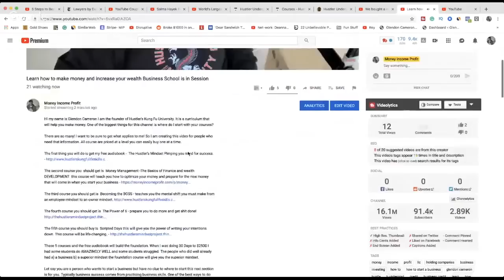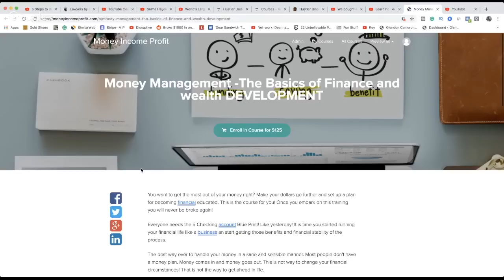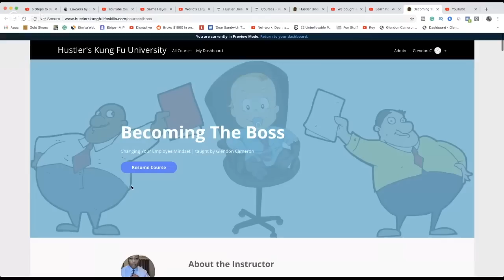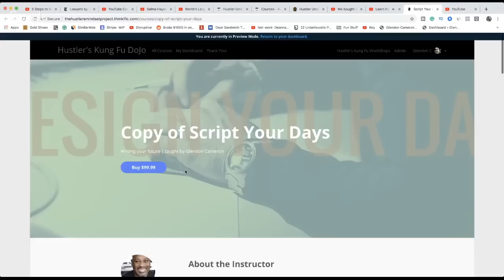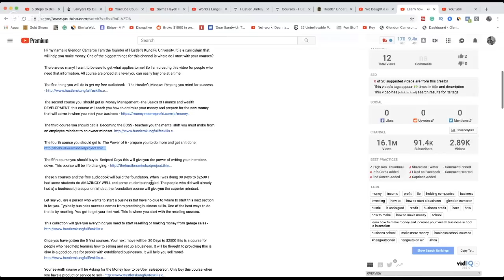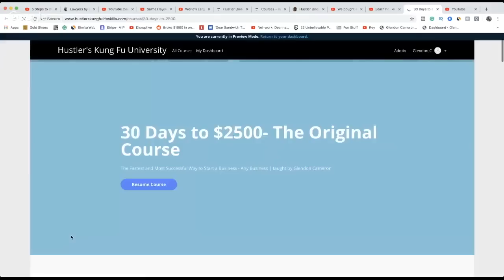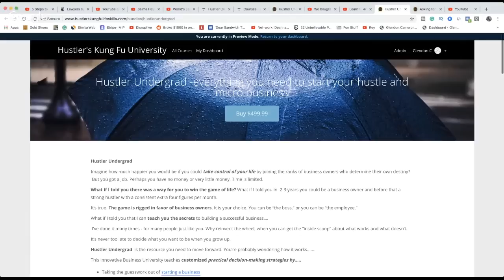How to set up your BUSINESS for the future against crazy Baby Mamas Lawsuits set up your Hustler LLC